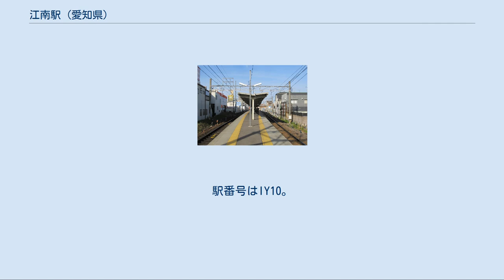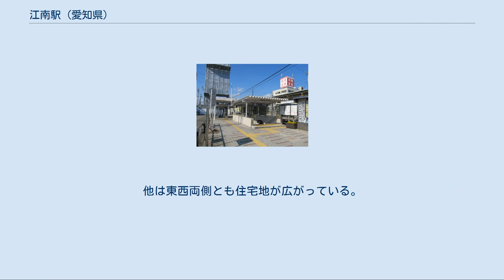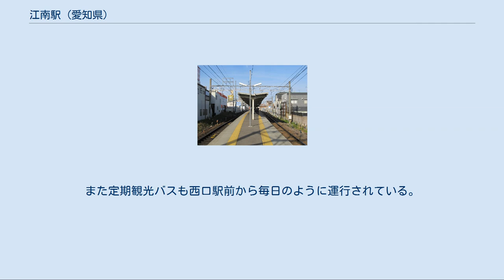江南駅 (愛知県)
江南駅（こうなんえき）は、愛知県江南市古知野町にある、名古屋鉄道（名鉄）犬山線の駅である。
 江南市では当駅を中心とした周辺地域を市の中心核と位置付けている。
 旧駅名の古知野は江南市成立前の丹羽郡古知野町が由来。
1954年（昭和29年）に3町1村の江南市発足当初は改名せずに古知野駅のままとされていたが、1981年（昭和56年）に市名に合わせて江南駅に改名された。
 島式1面2線ホームの地上駅で、終日駅員が配置されている。
全ての営業列車が停車する。
なお、駅構内に分岐器は設けられていない。
ホームは犬山方を向いて、右にカーブしている。
利用者が多い割に階段の幅が狭く、エスカレーターは設置困難である。
 改札口は地下に2箇所あり、自動券売機と自動改札機を備える。
このほか、エレベーター専用の改札口が別途設置されている。
駅構内にトイレは設置されておらず、駅北側の踏切に隣接した場所の公衆トイレを利用することとなる。
 かつては、駅構内に名鉄グループの旅行代理店である名鉄観光サービスの店舗があった。
 ※ かつては岩倉駅より利用者が少なかったが、岩倉駅の利用者減少に伴い現在は犬山線の駅では最多となっている。
犬山線が当駅の付近で大きくカーブしている結果、駅利用者のエリアが広く、江南市の過半（布袋駅・柏森駅に近い場所以外）のほか、各務原市南部、大口町中部・西部、一宮市北東部からの利用者も有り、駅周辺には駐車場が多い。
また駅周辺の県立江南高校、県立古知野高校、私立滝学園（中高一貫）などに通学する高校生などの利用者も多い。
平日の朝は狭いスペースに通勤・通学で電車に乗る客と電車から降りる客（高校生など）が交錯して、混雑する。
 江南市の中央市街地に位置するのと、急カーブの途中に駅が所在するので、駅スペースの拡大（ホーム拡幅、待避線・折り返し線の設置）及び高架化は困難である。
 西口側には小規模ながら商店街が形成されていて、居酒屋や飲食店が数軒ある。
他は東西両側とも住宅地が広がっている。
 銀行は、三菱UFJ銀行と愛知銀行の支店が駅西口の近隣に所在している。
ショッピングセンター・スーパーマーケットおよび郵便局は当駅から最短でも徒歩10分以上離れた場所に所在している。
（アピタ・ピアゴ・平和堂付近に行くバス便有り） 名鉄バス（西口駅前ロータリー） 大口町コミュニティバス（東口駅前ロータリー) ※ 上記のほか、2013年3月まではいこまいCAR（乗合タクシー）が運行されていた。
 このほか、江南短期大学、江南自動車学校へのバスも西口駅前から運行されている。
また定期観光バスも西口駅前から毎日のように運行されている。
 柏森駅との間の江南自動車学校付近に宮後駅もあったが、廃止された。
 名古屋鉄道 IY 犬山線 □ミュースカイ 岩倉駅（IY07） - 江南駅（IY10） - （最終下りのみ柏森駅（IY11）） ‐ 犬山駅（IY15） □快速特急・■特急 岩倉駅（IY07） - 江南駅（IY10） - 柏森駅（IY11） □快速急行・■急行・■準急・■普通 布袋駅（IY09） - 江南駅（IY10） - 柏森駅（IY11） 古知野駅に関するカテゴリ: